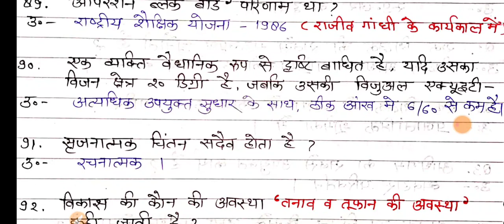📚 UPTET 2021 | Bal Vikas | CDP Marathon Class -2 | बाल विकास स्पेशल प्रश्नों का संग्रह Akash Mishra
UPTET 2021 Best Bal Vikas Marathon - 1 | CDP Mock Set 1